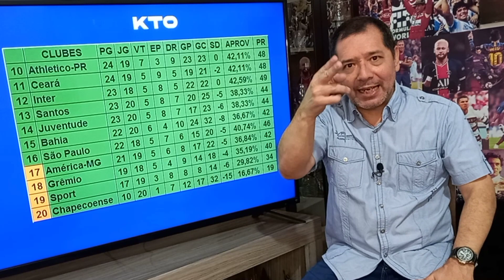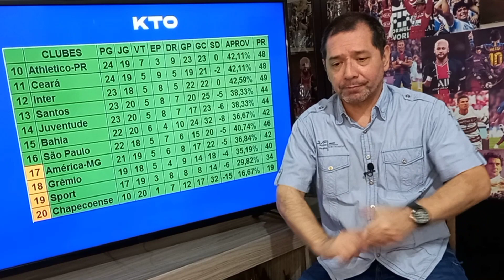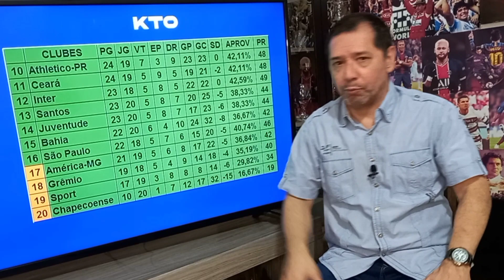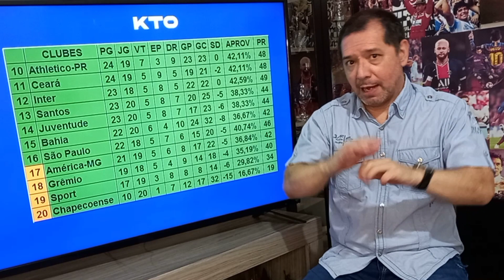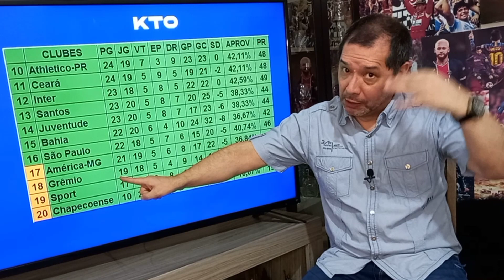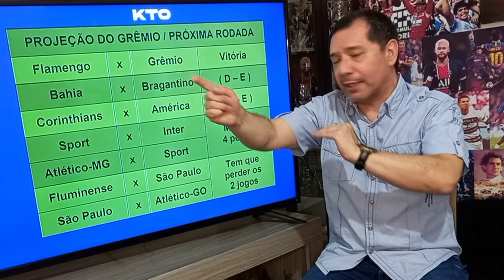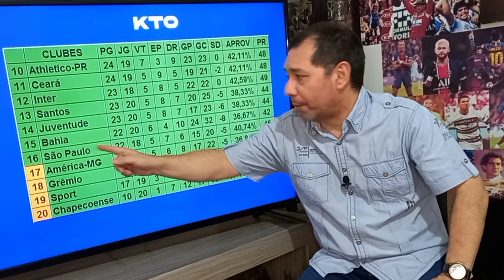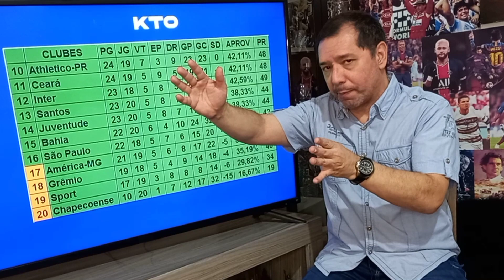Grêmio vence Ceará e respira mais aliviado no Brasileirão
O Grêmio fez o tema de casa contra o Ceará e subir na tabela de classificação do Campeonato Brasileiro.